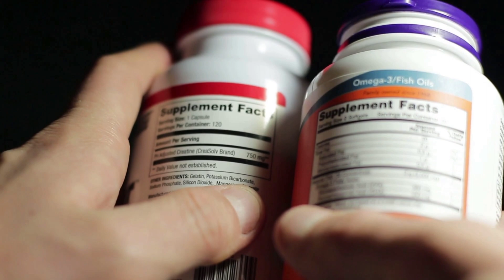Meat-based vs Plant-based Diet for Your LIFESPAN | Dr. David Sinclair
In today's video, Doctor David Sinclair talks about life expectancy and how the vegan diet (plants) and the carnivore diet can affect your life expectancy, he focuses on explaining the benefits of the vegan diet, where he says that eating vegetable plants ... They are a very good option for our system and aging.

David Andrew Sinclair is an Australian biologist and academic known for his research on aging and epigenetics. Sinclair is a professor of genetics at Harvard Medical School and co-director of the Paul F. Glenn Center for the Biology of Aging Research.